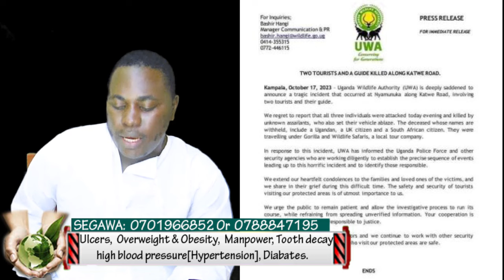David Lutalo talwisa bintu. Abakubyemu akayimba.